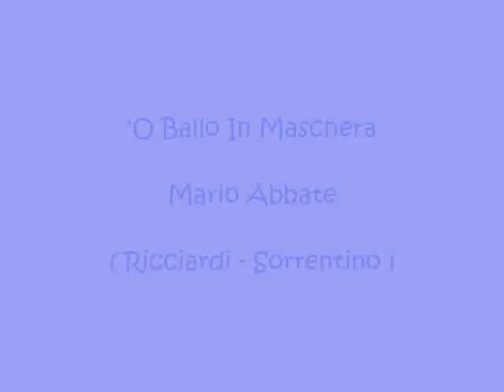'O Ballo In Maschera - Mario Abbate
Ricciardi - Sorrentino 1971